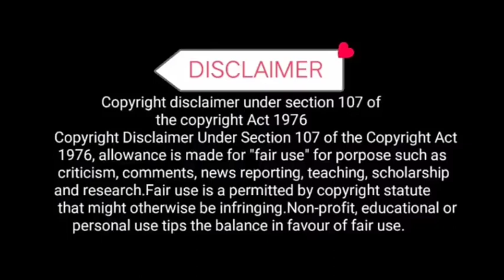Pakiusap Ni Francis Leo Marcos sa Mga Suporter ALAMIN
TRENDING NEWS
CTTO OF  THE VIDEO